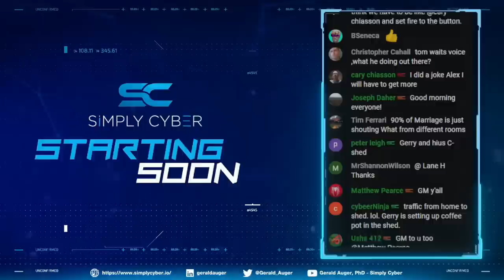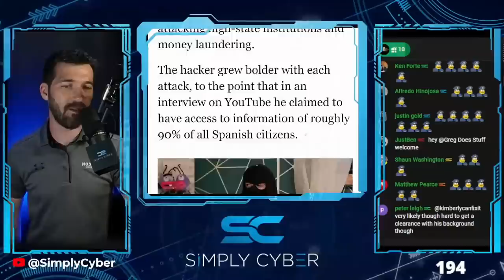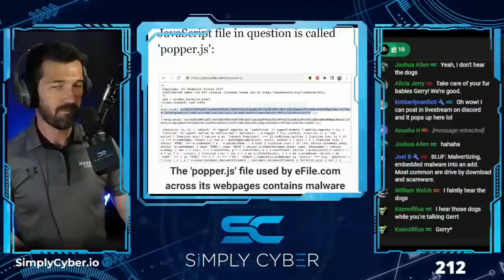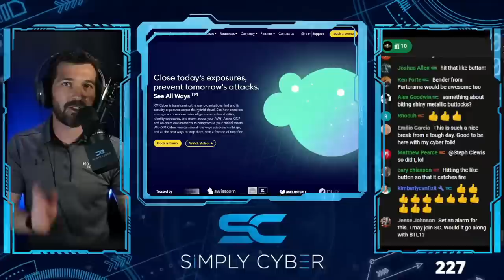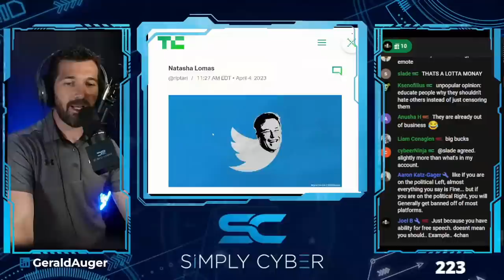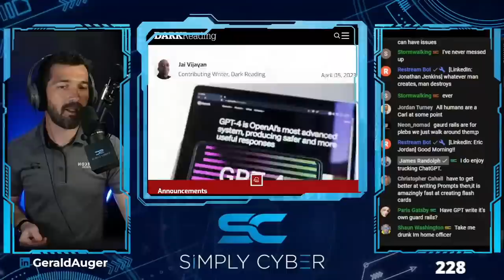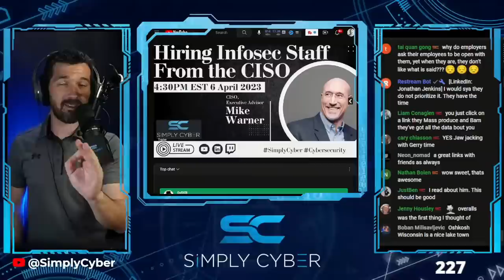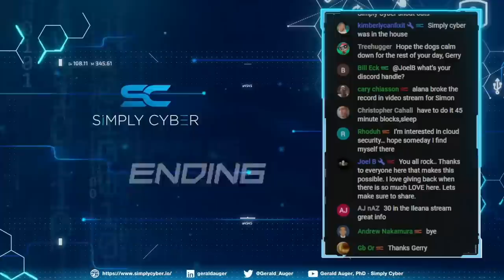🔴 April 6's Top Cyber News NOW! - Ep 339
Check out Barricade Cyber if you need incident response, ransomware protection, or business recovery assistance

Build an evidence-based and data-driven cyber security program with Panoptcy's Quantified Risk Assessments!

Find and fix security exposures across the hybrid cloud at a fraction of the effort with XM Cyber. See a demo